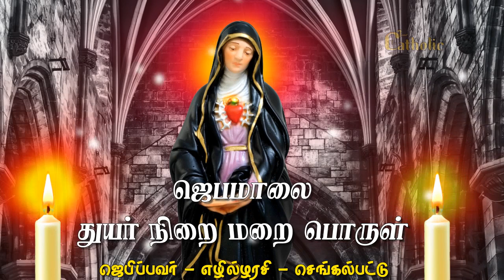🔴 தினமும் ஜெபிப்போம் ஜெபமாலை| துயர் நிறை மறை பொருள் | 18.06.2021| ROSARY |Sorrowful Mysteries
கொரோனா நோயால் பாதிக்கப்பட்டோருக்கான சிறப்பு ஜெபமாலை